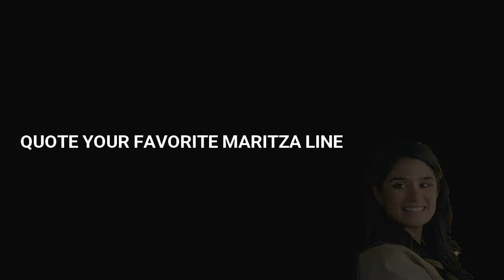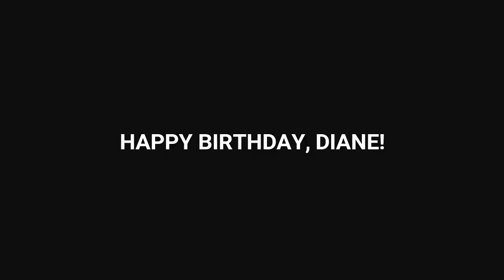Happy 31st birthday, Diane Guerrero!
From your fans around the world.

Concept and edition by @DianeGuerreroNews & @Flaritza